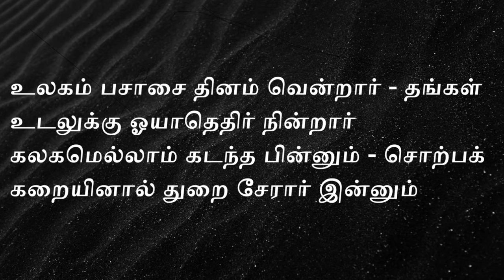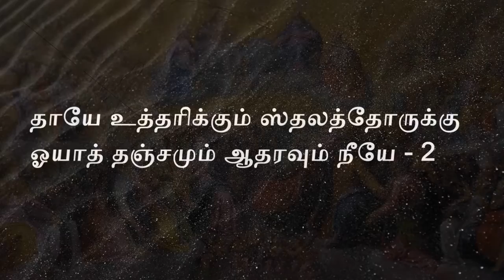தாயே உத்தரிக்கும் ஸ்தலத்தோருக்கு [ Thaye utharikkum ]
தாயே  உத்தரிக்கும் ஸ்தலத்தோர்க்கு
தஞ்சமும் ஆதரவும் நீரே

 தீயில் மெலிந்து வெந்து சோர்ந்து உந்தன்
திருத்தயை கேட்க நீரோ அறிந்து
தூயவான் கதியினிற் சேர்ந்து உம்மை
ஸ்துதித்திட அருள் செய்வீர் புரிந்து

உலகம் பசாசைத் தினம் வென்றார் தங்கள்
உடலுக்கும் ஓயாதெதிர் நின்றார்
கலகமெல்லாம் கடந்த பின்னும் சொற்பக்
கறையினால் துறை சேரார் இன்னும்

தாய் விட்டுப் பிள்ளை நிற்கலாமோ உந்தன்
தயை விட்டால் துயர் விட்டுப் போமோ !
தூய கருணை நிறை ஆயே இவர்
துயரெல்லாம் நீக்க வரும்

உம் மகன் தன்னைக் காணாதாலும் தீயில்
உழன்று வருந்து வதினாலும்
நன்மை நிறை கன்னியாந் தாயே மோட்ச
நாடுதந் தாதரிப்பீர் ஆயே

 பாவிகட் கடைக்கலம் நீரே-மிக
பரிதவிப் போர்க் குதவி நீரே
சேவிப் போர்க்கு துணையும் நீரே-தம்
சென்றோர்க்கு இராக்கினியும் நீரே